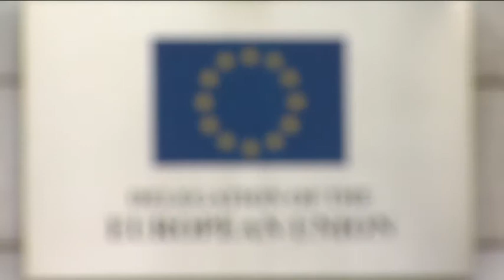Minut vijesti u 12 h - 08.10.2013.